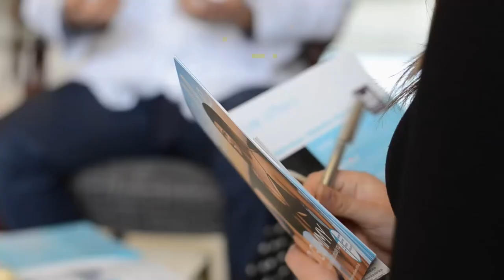Free Breast Augmentation Seminar with Dr. Jack Scheuer at Charlotte Plastic Surgery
Attend our Free Breast Augmentation Seminar hosted by award-winning breast surgeon, Dr. Jack Scheuer. He is a board certified plastic surgeon who will be sharing his expert knowledge on the latest breast implants, surgery techniques and detailed explanations on your breast surgery options.